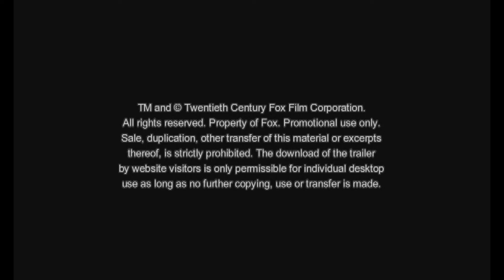Alles, was wir geben mussten // Offizieller Trailer#1 // HD // De.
Science Fiction - Großbritannien/USA 2010
FSK: Freigegeben ab 12 Jahren - 103 Min. - Verleih: Fox
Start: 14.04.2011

Kathy, Tommy und Ruth kommen in ein Internat in der englischen Einöde. Zunächst scheint es sich um eine gewöhnliche Bildungseinrichtung zu handeln, doch nach und nach kommen Zweifel auf. Warum werden die Lehrer Aufseher genannt? Und warum ist die Institution völlig abgeschottet von der Außenwelt? Ganz allmählich dämmert ihnen die schonungslose Wahrheit, dessen Ausmaß nicht annähernd begreifbar ist: Sie sind aus einem ganz bestimmten Grund in diesem "Internat" und werden es vielleicht niemals lebend verlassen.